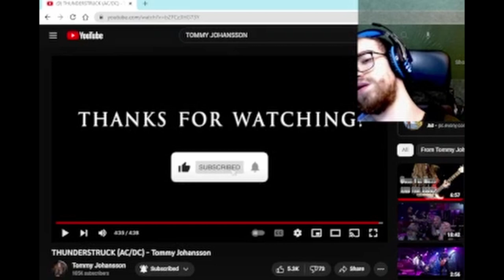A VERY OVERDUE TOMMY JOHANSSON AC DC REACTION